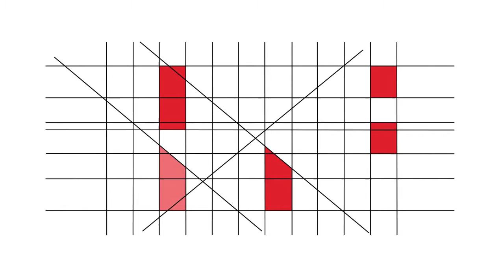RBE - 20 Anos - Testemunhos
Carla Correia (Coordenadora Interconcelhia das Bibliotecas Escolares)